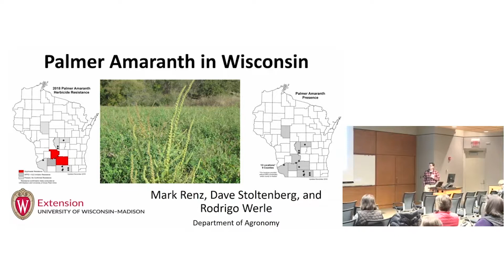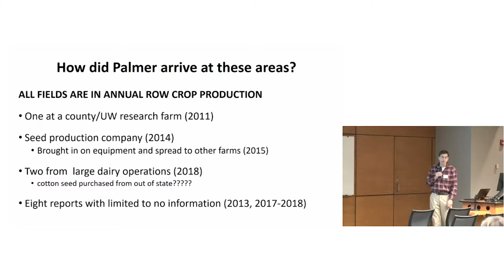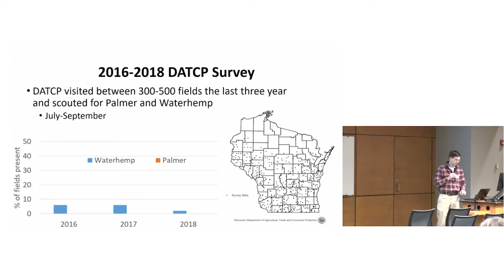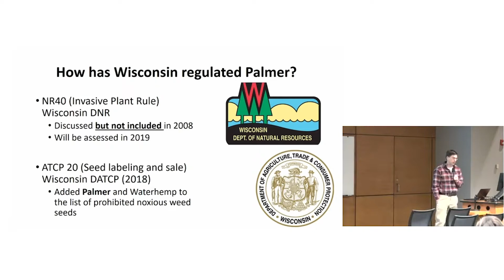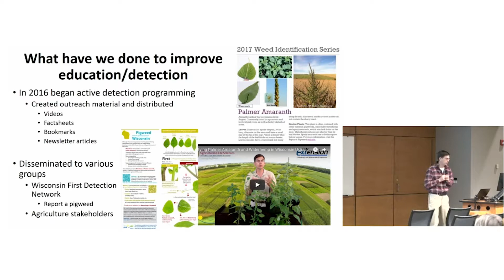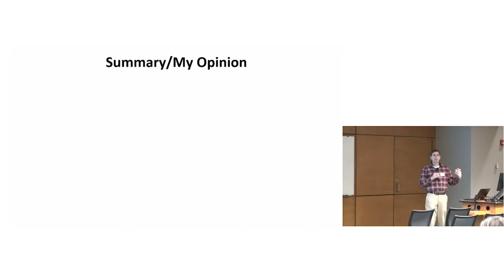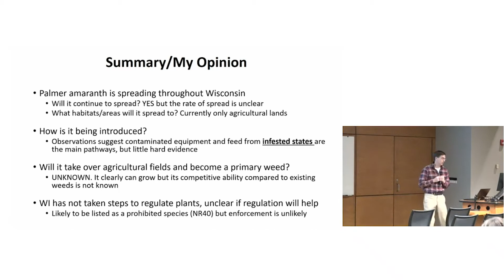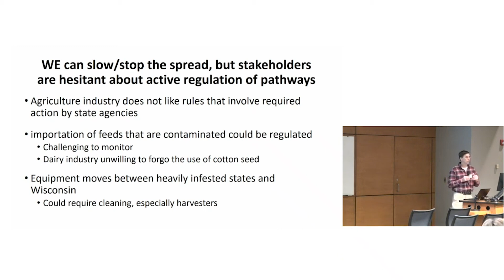Palmer Amaranth in Wisconsin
Presenter:
Mark Renz, University of Wisconsin Extension